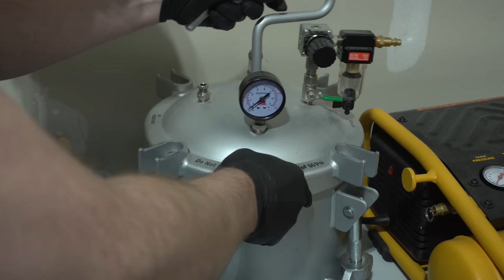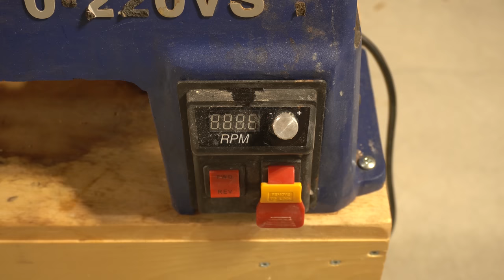Woodturning | The Sapphire Walnut Bowl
This bowl, and many others, are now available for purchase

Hello, friends! I've got a beautiful one today if I do say so myself! This was made from planks of walnut and blue mica pigment from SquidPoxy. The individual wooden pieces were cut 3.5 inches long and stacked vertically. To make the spacing even, I just used some long food skewers that were probably about 0.25 cm in diameter. The resin was allowed to fully cure for 96 hours before I started turning, and once turned, I sanded the whole piece up to 2000 grit and finished it with Waterlox's medium sheen varnish. I still haven't worked with walnut a great deal yet, but it is quickly becoming my favourite species to work with. The grain is just stunning, and I felt that this blue pigment really matched well with the dark wood. I especially love how the roundness of the bowl creates these weaving, curving lines in the final product.

If you'd like to be the proud owner of this piece, we are currently working on an online shop that we are aiming to have open in early-mid February, so check back to the channel often as we will have links posted here regularly!!